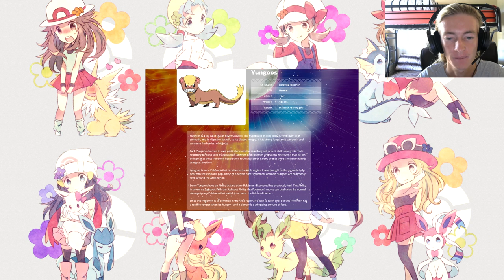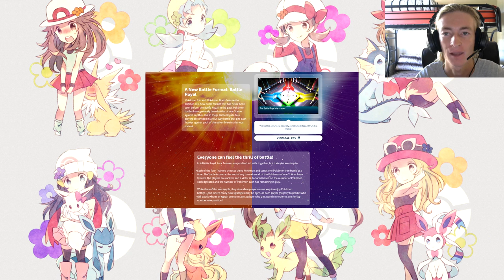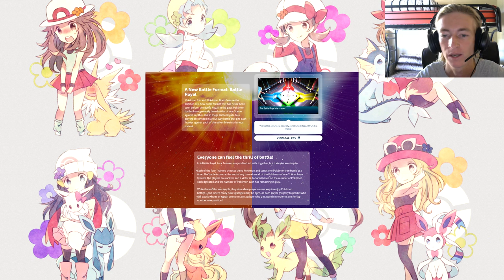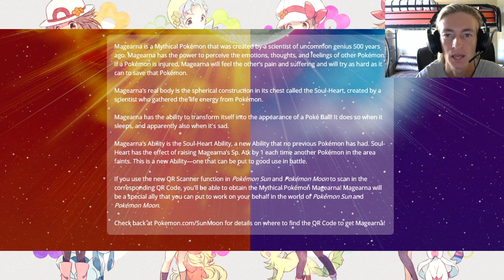Pokemon Update- Sun and Moon New Pkmn, FFA Format, Lgndry Forms And More! [Live Reaction]